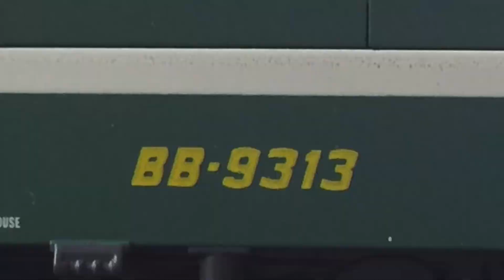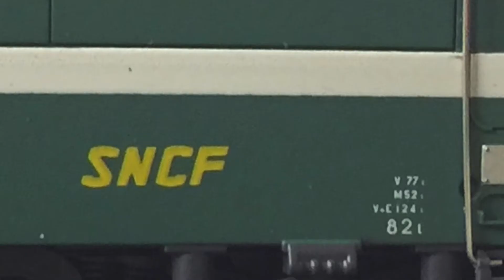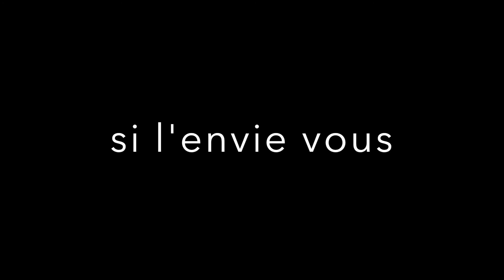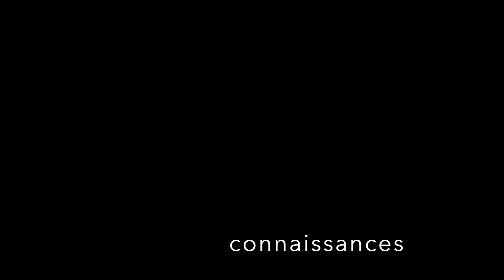boyatrain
Boyatrain est un réseau né de deux imagination, celle de mon père et de moi-même. Le prénom du réseau provient du cartier dans lequel nous habitons "Boyat" et un jour en rajoutant "rain" derrière le nom du quartier sa a donné boyatrain .

Dans les vidéos que je posteraient vous pourrez voir les dernières sorties des fabricants, mais aussi les amélioration du décors et la mise en avant de plusieurs acquisitions .